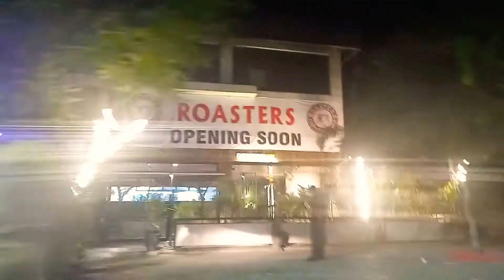lockdown situation in islamabad/restaurants hotels cafes position/pindi walni eating broast